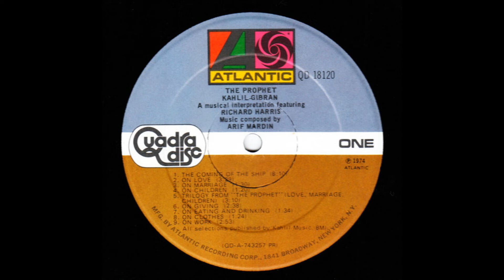Richard Harris And Arif Mardin - The Prophet